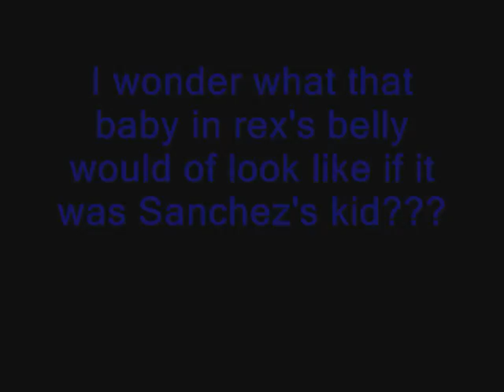coltsvsjets.wmv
The Colts will whoop the shit out of the jets!